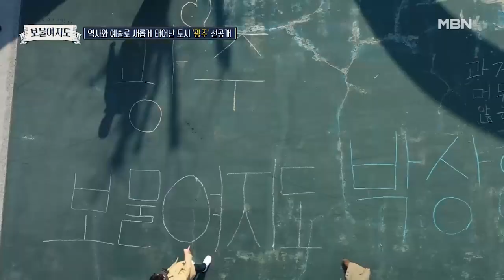[보물여지도 4회 선공개] 아트투어리즘의 명소 광주의 보물, 폴리(?)를 찾아라! MBN 220304 방송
매주 금요일 밤 11시 ‹보물여지도› 많은 시청 바랍니다